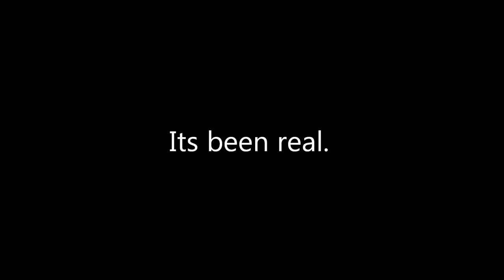kivunim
By Nimi Einstein 2013
Music "And We Danced" by Macklmore and Ryan Lewis